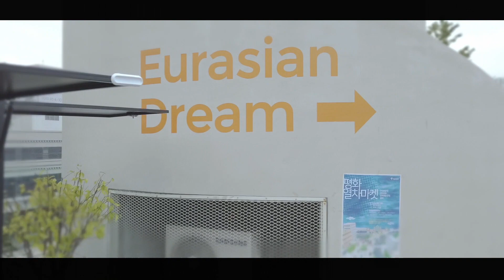korea igo Seoul Seoul station exit 2(서울역2번) -Tour of the Seullo 7017(서울로 7017)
서울역에서 내려 서울로 7017을 둘러 보았어요~^^

Tour of the Seullo 7017~